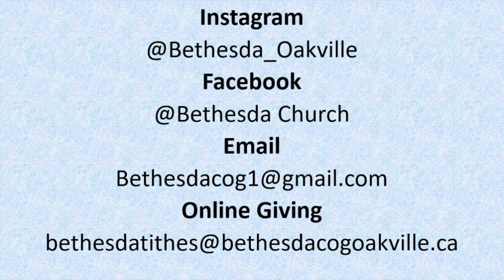Sunday Service March 7th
Bethesda Sunday Worship, Please watch and enjoy!!

Worship being lead by our lead bishop Pastor Delroy Fraser

Praise and worship done by Sis Rosie and First Lady Fraser

Music

Song- He'll Make It Alright

Artist- Charles Jenkins & Fellowship Chicago

Vydia (on behalf of Inspired People)

So Glad I'm Here · Lamar Campbell